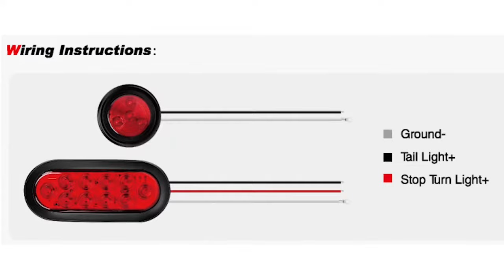Nilight TL-34 2PCS Steel Trailer Light Boxes Housing Kit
Item number: TL-34
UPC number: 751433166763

Main Purpose: Works as a complete trailer tail light guard box set for your new or existing trailer, has stop turn tail lighting modes. Can be directly welded on or bolted on to the rear, side, bottom or top frame of your trailer.

Solid Built : Made of heavy duty steel, painted with quality black powder-coated finish, and pre-cut holes for 6” oval light, 2” round side light & license plate mounting. Durable for all weather elements.

Awesome Brightness: Use high-quality SMD LED, lights output excellent high brightness red light for stop turn light, low brightness for tail side marker light, greatly improving visibility and ensuring you a safer night.

Color Coded Wires: White wire with O ring terminal for ground, black wire for tail side marker light, red wire for stop turn light.

Simple Installation: All in a set and lights are mounted on the box. Just hardwire each pigtail wire to the corresponding wire on trailer. And then weld on or bolt on the light box to the trailer frame.